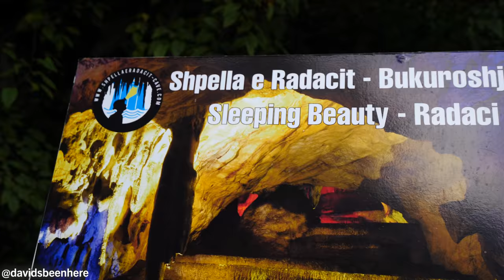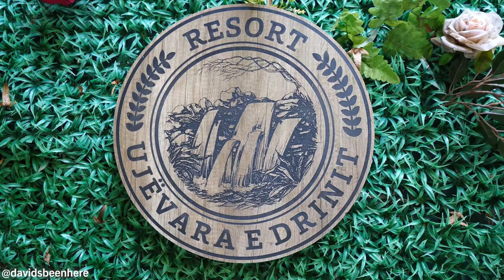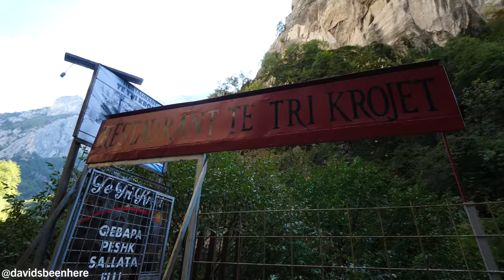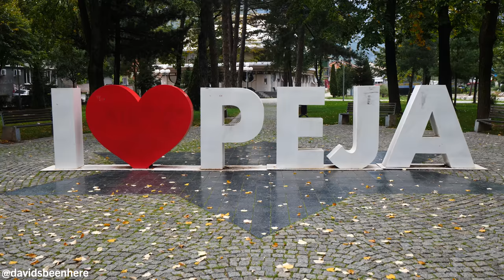Chasing Kosovo WATERFALLS!! Kosova Raki for BREAKFAST at White Drin Waterfall | Peja, Kosovo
The sixth day of my epic road trip through Albania and Kosovo kicked off in the gorgeous city of Peja, Kosovo! Come join me as I drink some raki for breakfast and then explore the White Drin River and waterfall in Peja, Kosovo!

My day began about 30 minutes outside of Kosovo at the beautiful White Drin River. There’s a hotel right next to the river. I couldn’t wiat to have some breakfast, hike the area, and do some exploring!

We had a 30-minute hike around the river ahead of us. The rushing river goes through Albania and Kosovo. We approached the waterfall and got hit with the mist! It drenched us!  The water comes from the mountains, so it’s super cold!

As we continued on, we reached a water fountain, where I took a drink. There’s nothing like drinking fresh mountain water!

Then, we continued to climb up some steps along the mountain. Re reached a bridge that crosses the White Drin right above a set of rushing falls. I had never been to a place like this before!

The path was super narrow and really intense, as it’s right above the falls!

Then, we continued along the path to the entrance of the second-largest cave in Kosovo. It’s called Sleeping Beauty Cave and is full of tunnels. Unfortunately, it was closed, but it’s open between April and October.

We began the hike back, and Erjan found a wild fire salamander. It’s a super beautiful creature! I had never seen one out in the wild!

We made it back to the hotel, Resort Ujevara e Drinit. The hotel’s restaurant, Moncafe, looks right over the river. It was so beautiful and peaceful, and the sound of the river is so soothing!

Erjan and I started with some espresso and paired it with raki, the way true Albanians and Kosovar people start their day! I loved the aroma. Most tourists probably won’t do this, but it’s the best way to immerse yourself in the local culture.

From there, we hopped in the car to head to Rugova Valley to do some ziplining! There are mountains, waterfalls, and canyons there. The area reminded me of Valbona and Montenegro!

Our first stop was a waterfall along the highway, which goes through the mountains. It was beautiful! There’s a restaurant right on the river with a sort of picnic area right on the river banks. It’s beautiful and relaxing, but it’s also cold! The Peja area is stunningly beautiful!

I crossed some of the rocks in the river and then we headed back up to the car. We reached another waterfall, and nearby we found a vendor selling honey, drinks, and raki bottles made from tree branches!

Unfortunately, the ziplining was closed, so we headed back to Peja to find more adventures! The drive to and from the city was absolutely gorgeous. The mountain scenery was unreal! You can hike and go rock climbing here!

We made it back to Hotel Dukagjini, our accommodations, and walked around the center of town. We saw the main square and pedestrian street and the I Love Peja sign.

What an eventful morning in and around Peja!